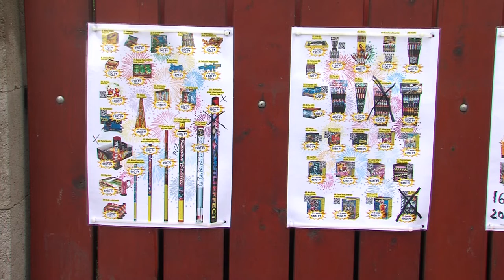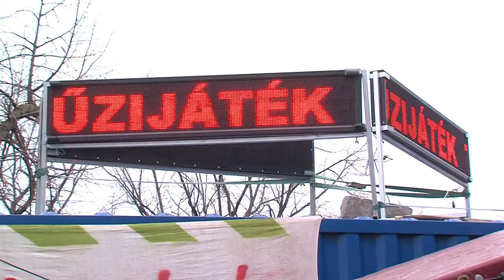Tűzijátékokkal kapcsolatos tudnivalók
Látványos, hosszan tartó és minél több legyen belőle – ezek a szempontok, amiket a tűzijáték vásárlásánál figyelnek a vásárlók. Cseh László pirotechnikus szerint is egyre népszerűbbek az ilyen pirotechnikai eszközök. A szakember felhívta a figyelmet a fontosabb tudnivalókra.